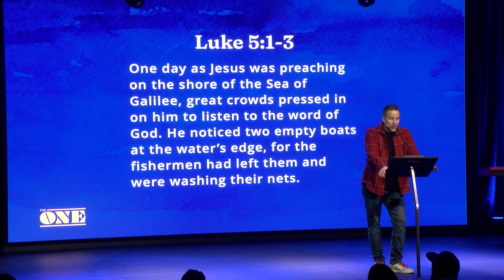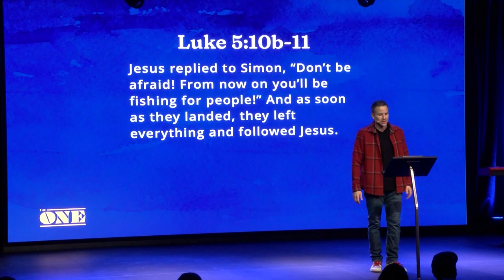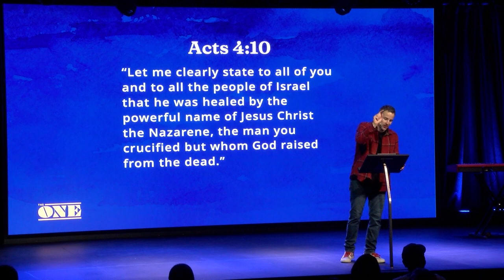The ONE | The Time is Now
Stateline Church exists to connect people to Jesus and one another.